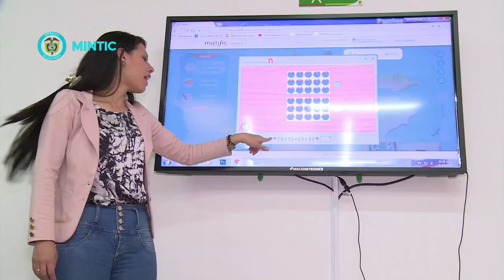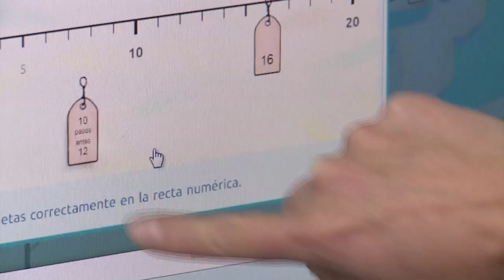Las matemáticas son más divertidas con ayuda de la tecnología.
Diana, enseña a sus estudiantes los beneficios de las matemáticas a través de aplicación y software para lograr unh mejor proceso de aprendizaje.